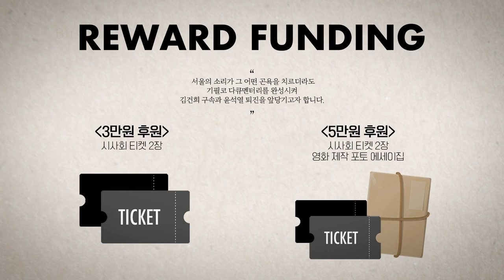"이정미에게 묻고 싶다" vs "민주당 갈라치기 접근 안돼"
△ 월~금 오전 8시 : 유용화의 뉴스코멘터리
 △ 월~금 오후 8시 : 이정헌의 허니라이브
 △ 월수금 오후 1시 : 박예슬의 톡터뷰
 △ 월 오후 3시 : 백은종 양희삼 안진걸의 세상속으로
 △ 화 오후 1시 : 백은종 깨어있는 대구 시민들의 가짜뉴스 팩트 체크
 △ 화 오후 5시 : 백은종 정대택의 응징의 부활
 △ 수 오후 3시 : 김태형 백자의 ㅆㄷㄱ (싸다구)
 △ 목 오후 2시 : 김맹구와 선을 넘는 사람들